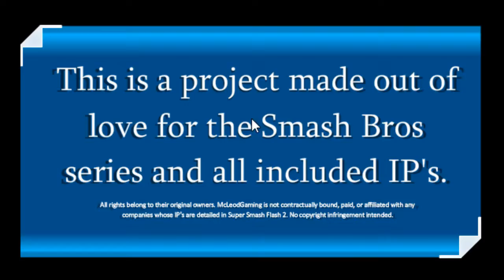Grand Hammer Live Stream